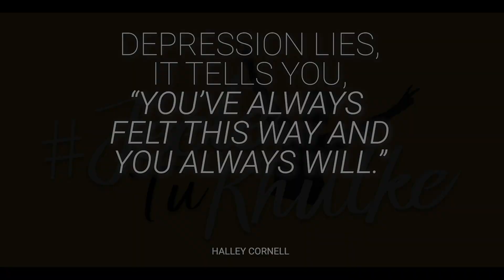DEPRESSION - THE KILLER OF LIFE || JEELE TU KHULKE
This video is under the campaign JEELE TU KHULKE.
"Mental pain is less dramatic than physical pain, but it is more common and also harder to bear." - C. S. Lewis.
There is an urgent need to talk about Mental Health. The word 'depression' has become common these days. The video talks about what is depression, the seriousness of this issue, and how to tackle this 'Mental Pain'.
We would be more than willing to listen out if you're going through something similar.